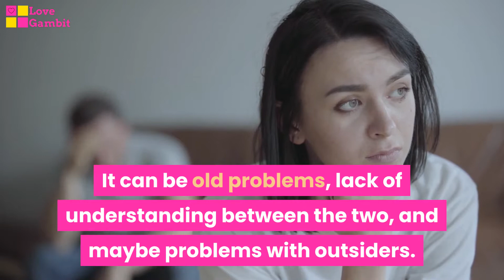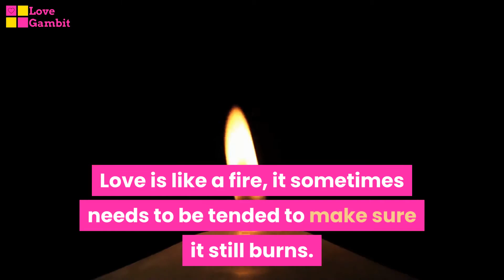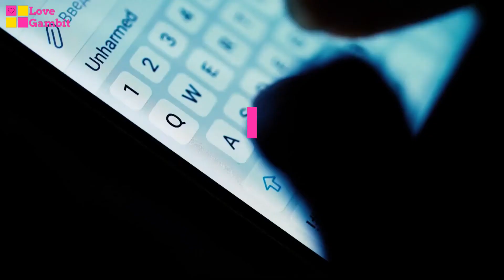5 Secret Ways to Keep Your Marriage Healthy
5 Secret Ways to Keep Your Marriage Healthy

►►Learn the secret techniques on how to make any woman fall in love with you

Hello lovely viewers, welcome to The Love Gambit.
Today we are going to share with you our 5 secret ways to keep your marriage healthy. Let’s admit it marriages aren’t always easy, but they’re always worth it. Putting time, love, and effort into your marriage are great stepping stones to a happy, long-lasting relationship. The habits you develop can have a huge impact on what kind of marriage you’re going to have.
what I’ve found is that the reason most people don’t put the effort into their own relationships or marriages is not that they don’t have the time or they simply don’t care, nor is it because they don’t want to, it’s just because they don’t know ‘where’ to start. So in this video, I walk you through the 5 simple on how to maintain a healthy relationship in your marriage.

Courses to build your relationship

If you would like to request a specific topic to be covered by the love gambit in our upcoming videos, drop your comments below!